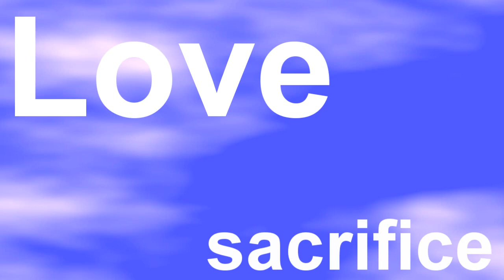My Angels-A Niley One Shot (Nick's POV) Part 1 of 2 (REUPLOADED)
Sorry, the sound wasn't working so I had to reupload it

I never really understand why things happen for a reason.  I mean there is a reason for everything.  Even why people come into your life and then leave you devastated.  You know, she never told me she loved me.  But not telling me she was pregnant by another man, hurt me the most.  Her intentions were good, she didnt want me to leave her just because of a stupid mistake she made, but my part probably wasnt the greatest.  I dont know why I said the things I said or did the things I did, but at the time I guess I knew what I was doing.  But now, I am not so sure.
12 months earlier
Miley was sitting on my couch as usual waiting for me to get home.  My parents let me give her a house key, since she was in foster care and rarely wanted to be at her house.  She was lucky enough to be able to stay in the same city each time she switched houses.  We had planned to be together forever.  Then the news came.
Nick I have something really important to tell you.  Please dont scream and yell at me.  I know what I did wrong, and I really regret it.  You just have to stay with me, she said as calmly as she could.  At first I didnt know what she was going to tell me.
Honey, you can tell me anything, I replied back holding her hand.
Im.she said before lowering her voice into a whisper, pregnant.  I just stared at her.  My mind couldnt handle this.  The only thing I thought about was: I cant believe I am a dad.  But then I realized we have never had sex.  Thoughts just raced through my mind trying to figure out who the father was.
Who is it? I asked plainly.  I couldnt help but stare into her innocent eyes.  She seemed so serious, but yet so nervous.  Miley just sat there looking back at me.  I couldnt help but think about what might be racing through her mind.
His name is Liam.  You dont know him.  I met him while I was at music camp two months ago.  It was a one night thing.  I honestly didnt know what I was doing.  When it was all done I couldnt help but cry.  I felt so guilty and I just couldnt bear to think about what I had just done to you, Miley said.  Her eyes began to fill up with tears.
I immediately stood up from my chair.  Her eyes just gazed at me.  I walked over to her on the couch sat down and wrapped my arms around her. Its ok.  Please dont cry.  I understand.  We will get through this together.  You and me.  No one else, I assured her.  It didnt matter to me that it wasnt my child.  As long as I was with her, I was going to care for her child as if it was my own.  It wasnt real.  I didnt know how we could care for a child at the age of 17, but I knew both of us together, nothing was impossible.
Seven months later, Miley gave birth to a beautiful little girl named Kaylie Destiny Cyrus.  She was the most precious thing I have ever laid eyes on.  When the nurses brought her out, I knew she was going to grow up to be a beautiful girl.
Two weeks later, I woke up to Kaylie screaming.  I run into her room and I see Miley just sitting in the corner crying her eyes out with Kaylie in her arms.
Miley, give me Kaylie and go get some sleep.  You really need it.
I cant do this.  I should have never made that stupid mistake.  I cant care for another life.  Maybe we should have never moved in together.  Maybe we should have given Kaylie up for adoption, Miley cried out.  She was really hurt, and I could see it in her eyes.
No, dont say that.  We said we were going to make this work and we are going to.  Kaylie needs a mother like you to care for her.  Dont do this to yourself.  We are both new to this.  Everything will be alright.  See Kaylie has stopped crying.  Now lets put her back in her crib and go get some sleep, I said calmly.  I put Kaylie in her crib and picked Miley up and brought her back into our room.